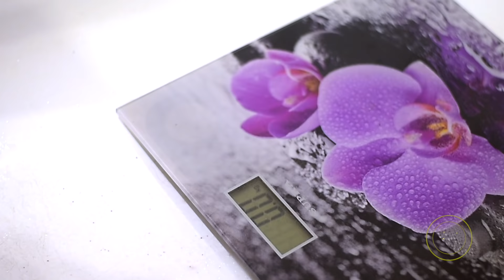ВОСКРЕШАЕМ СТАРУЮ ИГРУШКУ ИЗ ДЕТСТВА • реставрация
РЕЗУЛЬТАТ ДО и ПОСЛЕ вас сильно удивит...
Реставрация мягкой игрушки эпохи СССР просто загляденье! Посмотрите насколько это интересно, а самое главное - это моя детская игрушка, которая со временем пришла в негодность, и мне захотелось вернуть ей прежний вид...